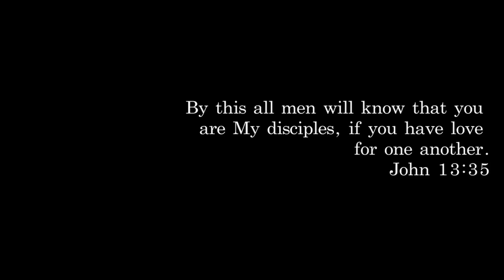We found His Dad's Barko log loader LEFT BEHIND 26 years ago! Will it start?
We found a Log loader with a Detroit that hasn't cranked in 26 years!
SAVE 15% with code "hvf10"